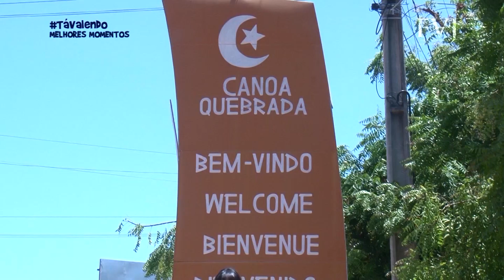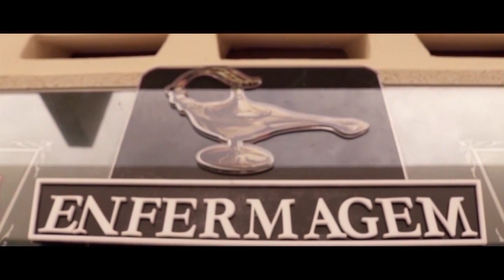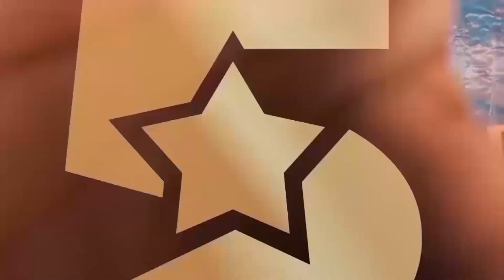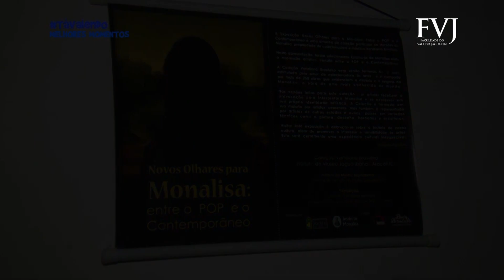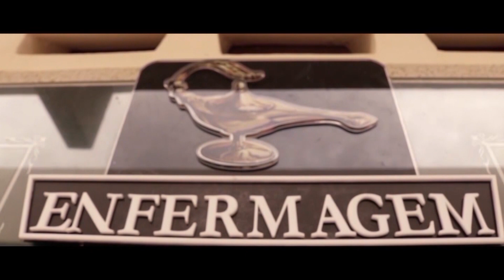Tá Valendo - Melhores momentos parte 4